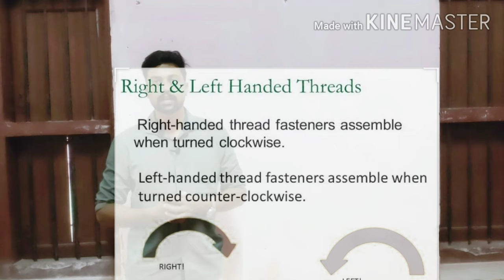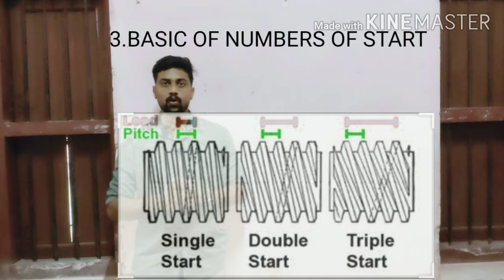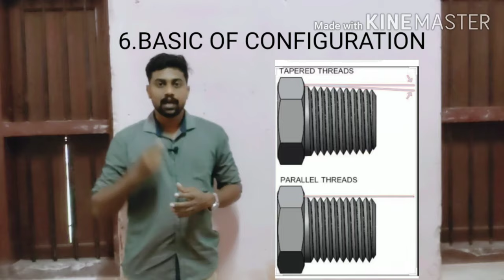CLASSIFICATION OF SCREWTHREAD IN MALAYALAM